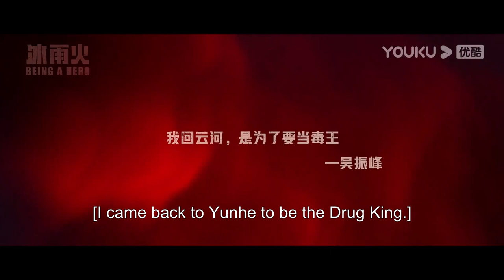EP11 Trailer: Wu Zhenfeng reveals his reason for return | Being a Hero | YOUKU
Welcome to download YOUKU international APP to stream "Being a Hero" anywhere with multi subtitles.

[Being a Hero 冰雨火] Three years ago, Wu Gang was killed by a drug trafficking organization named "K", and his son Wu Zhen Feng was expelled from the police force. Utterly dissipated, Wu Zhen Feng boards the bus to the borders while his best friend Chen Yu chases after him relentlessly. Along the journey, the two were almost kidnapped. While saving his best friend Chen Yu, Wu Zhen Feng was brought away by the drug traffickers, and there has been no news of him ever since.

When the two meet again, Chen Yu becomes a narcotics policeman while Wu Zhen Feng is now a famed murder suspect known by the nickname "Addict Lord". Ignoring public dissension, Chen Yu sets out to find the truth and clear Wu Zhenfeng's name, but he gradually discovers that Wu Zhen Feng's return has another purpose. The two best friends begin a game of cat and mouse.

★Starring: Chen Xiao / Wang YiBo / Wang Jinsong / Liu Yijun / Zhao Zhaoyi / Guo Xiaoting / Feng Qing / Wu Haoze / Zhang Jiayi / Wu Gang / Wang Haoxuan
★ 32 Episodes